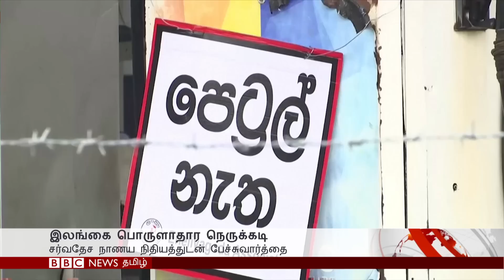பிபிசி தமிழ் தொலைக்காட்சி செய்தியறிக்கை | BBC Tamil TV News 20/06/2022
யுக்ரேன் போரால் பாதிக்கப்பட்டவர்களுக்கு வெளிநாட்டு மருத்துவமனைகளில் சிகிச்சை - பிபிசி தமிழ் தொலைக்காட்சி செய்தியறிக்கை.